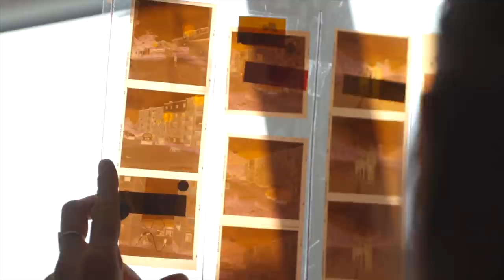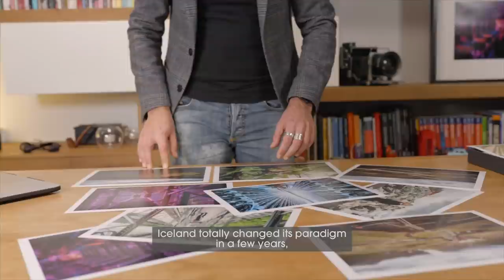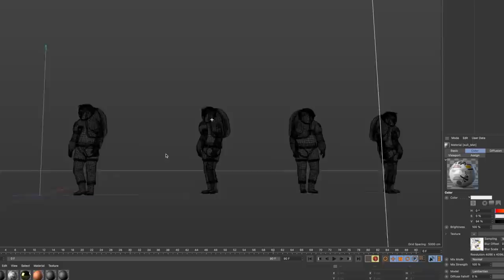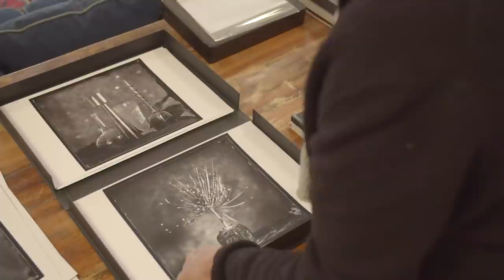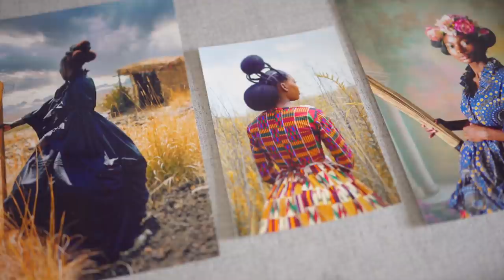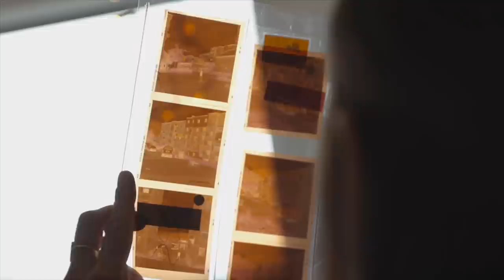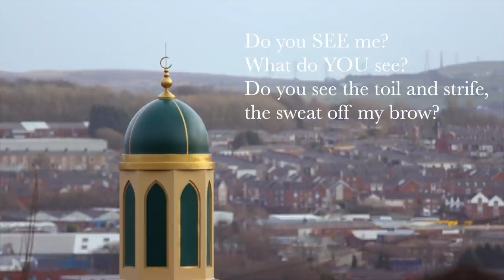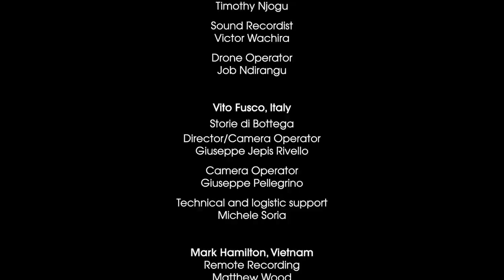A Year in Photos from Sony World Photography Awards 2021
Presented by British art historian Jacky Klein and entertainer Nish Kumar, A Year in Photos from the Sony World Photography Awards 2021 celebrates the work of the top winners in one of the world’s biggest photography competitions. Including interviews and behind-the-scenes footage with distinguished photographers, rising talents, and industry-leading experts, this 60-minute feature takes viewers on a journey across the globe to explore powerful contemporary stories and artistic excellence.  View our full digital programme by visiting our

All images are published under licence of the artist via The World Photography Organisation and brand names are copyright of their organisations, published here under agreement. This video contains no profanity and is suitable for all ages.